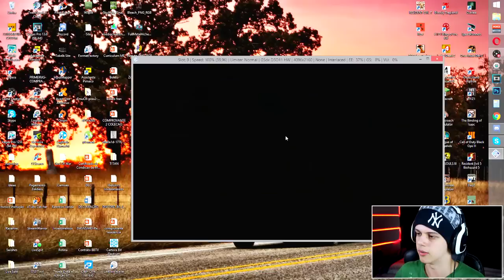MOTOQUEIRO FANTASMA #4 - NOVO INIMIGO e PODER!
(Use uma camiseta da Sinixtore em sua foto de perfil para ser aceito no grupo)